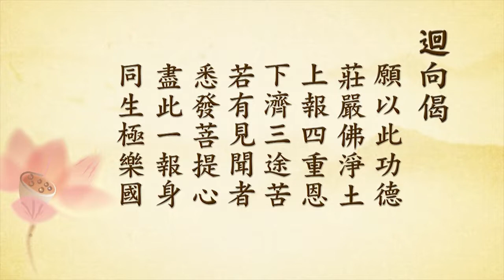沙彌十戒威儀錄要01丨定弘法師（2016.5二次宣講）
B01-16-43 共52集 沙彌十戒威儀錄要（2016.5二次宣講）